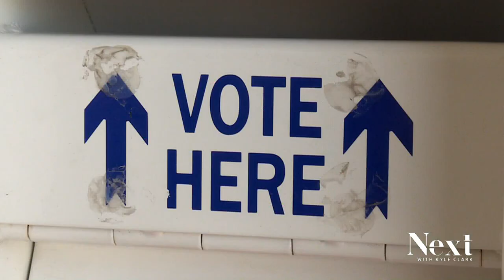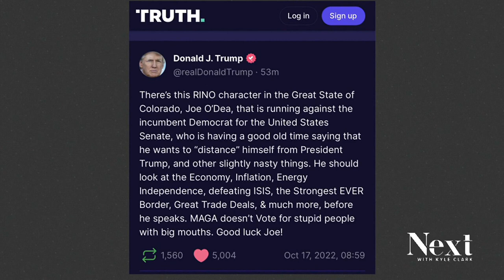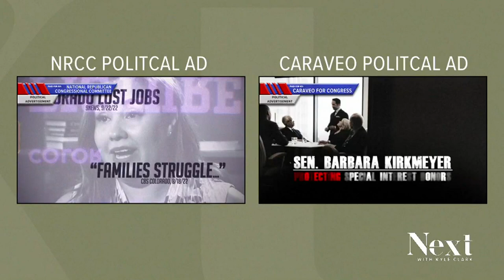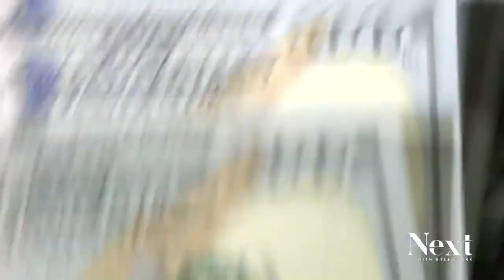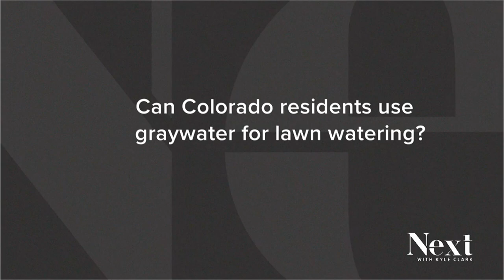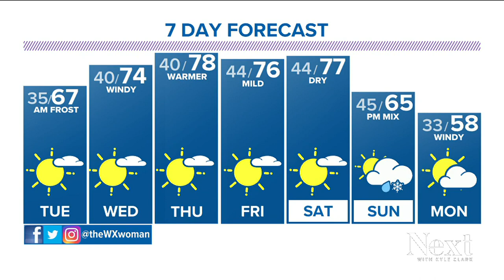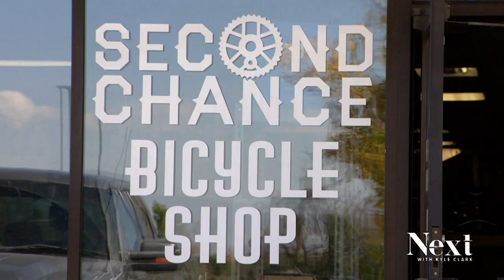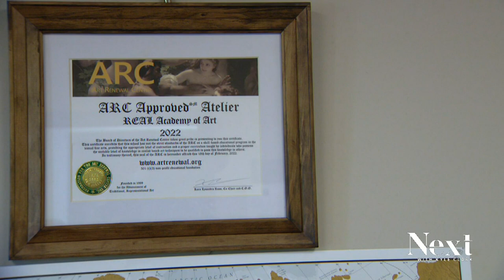Breaking out spidey-senses for TABOR claims; Next with Kyle Clark full show (10/17/22)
Truth Testing TABOR claims on both sides of the aisle. - This used bike shop is searching for its own second chance. - A Denver art academy receives international attention...and acclaim.